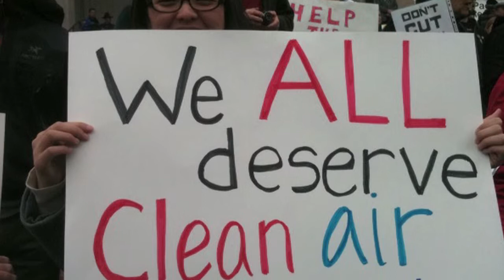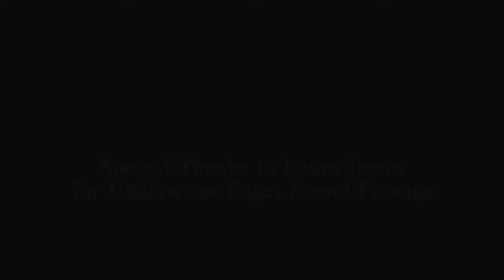Puget Sound's Defenders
Puget Sound is home to marine life and an economic driver - but it is also a polluted dumping ground in need of protection.

Thanks to Natalie Jamerson and Andrew Louis Marnik. Special thanks to Laura James for her underwater footage.